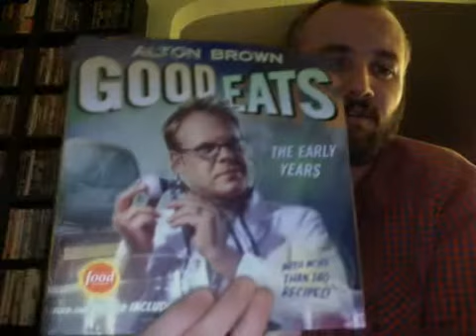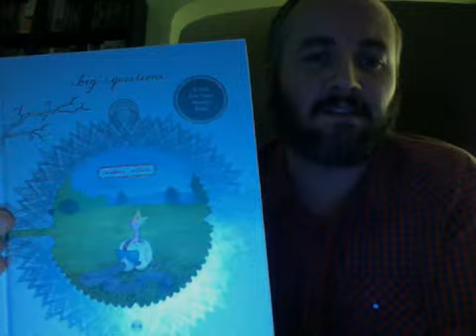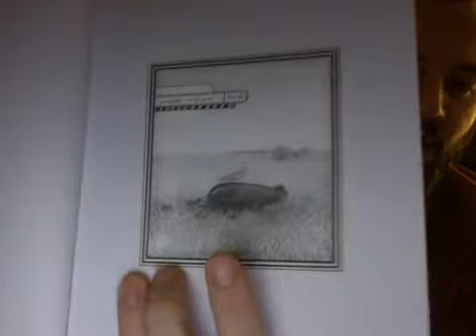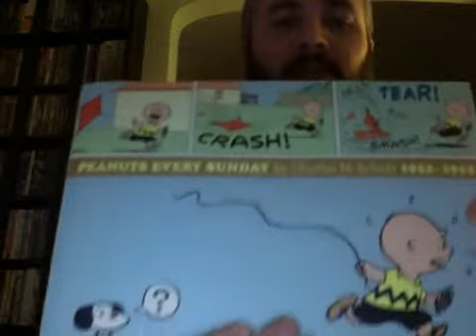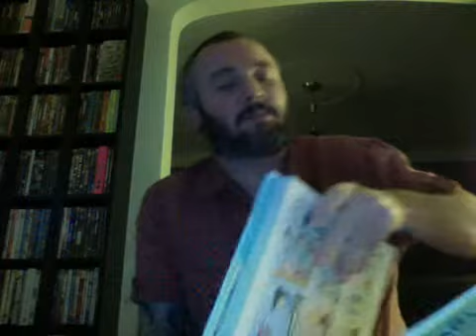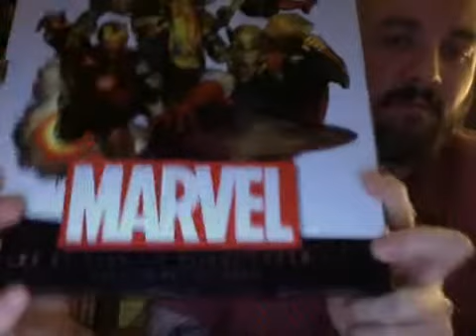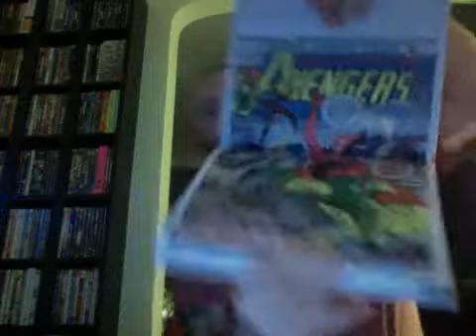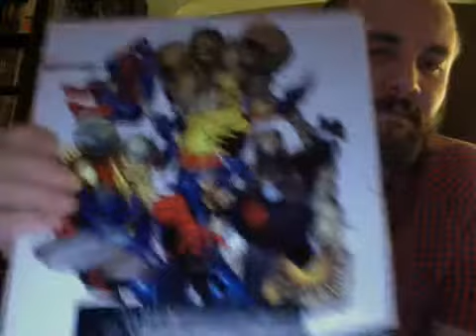Christmas Haul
Just a few words and a quick look through the books that came our way this Christmas.  Enjoy.